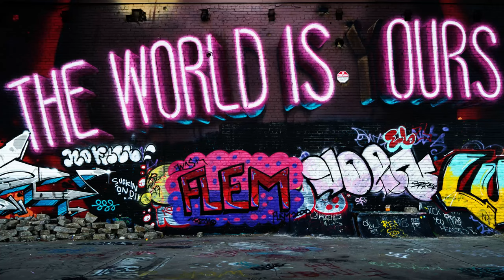Uplifting Lofi Music | Knowmadic - Cascade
🎧 Lo-Fi on Vinyl is even better

📷 Shoot Your Photo Of The Day

About this channel:
Sonic Podium is a YouTube channel with lo-fi beats and relaxing music.
We update our channel every day!